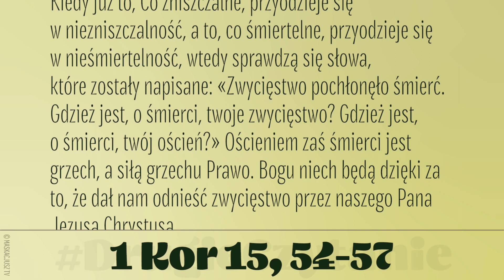DrugieCzytanie | 15 sierpnia 2023 | Wniebowzięcie NMP | Msza wigilii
1 Kor 15, 54-57
Bracia:
Kiedy już to, Co zniszczalne, przyodzieje się w niezni-szczalność, a to, co śmiertelne, przyodzieje się w nieśmiertelność, wtedy sprawdzą się słowa, które zostały napisane: «Zwycięstwo pochłonęło śmierć. Gdzież jest, o śmierci, twoje zwycięstwo? Gdzież jest, o śmierci, twój oścień?» Ościeniem zaś śmierci jest grzech, a siłą grzechu Prawo. Bogu niech będą dzięki za to, że dał nam odnieść zwycięstwo przez naszego Pana Jezusa Chrystusa.